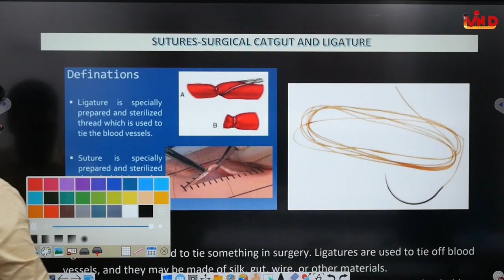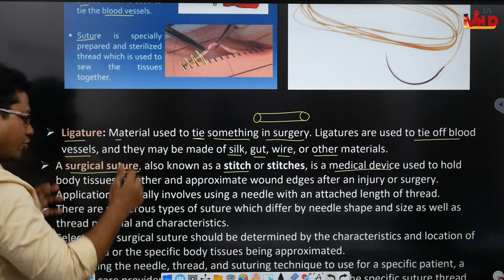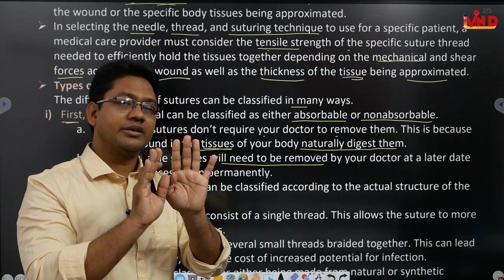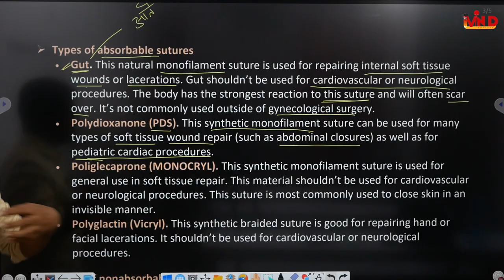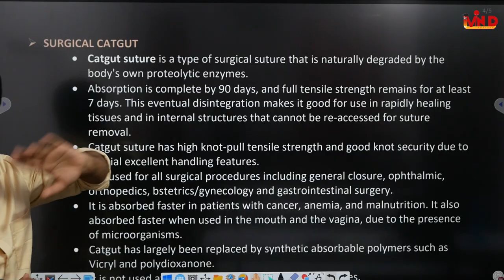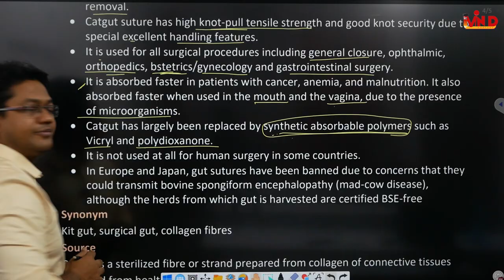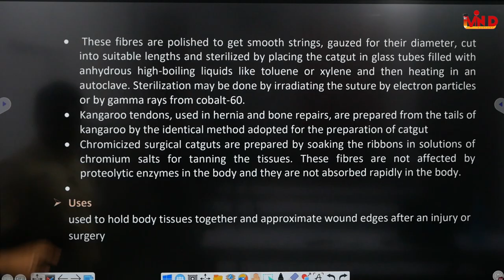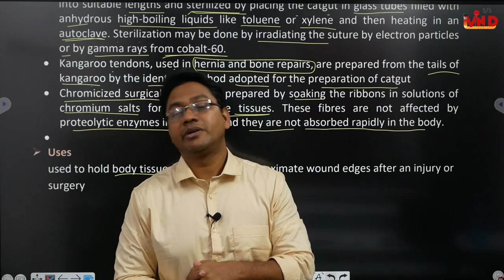Sutures-Surgical catgut and Ligature/L-5/CH-6/Pharmacognosy/D.Pharm first year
sutures surgical catgut#ligature#plant fibres used as surgical dressings#pharmacognosy#d pharm#first year#